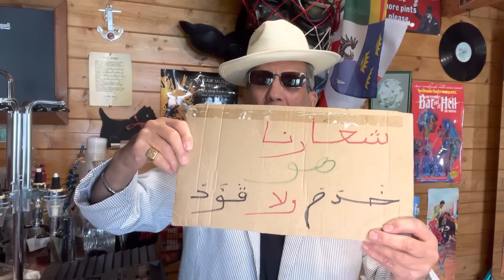دخل سوق رأسي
زيروا  عليه السوق